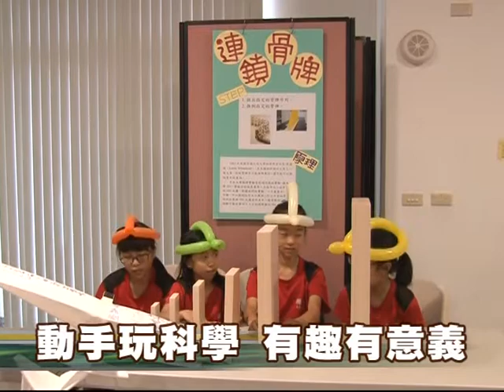104-05-26 大眾科學日 萬名師生學闖關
一年一度的科學盛事，第八屆大眾科學26日在彰化市聯興國小舉辦開幕式，縣內40所小學同步登場，超過萬名師生參與。透過多項科學教育活動，培養學生科學應用知識，提升創造思考能力，為彰化縣科學教育奠定優良基礎。

  開幕式由彰化師大學生安排「科學驚奇秀」表演，讓同學享受一趟科學驚艷之旅，聯興國小的畢業生也設計了10個關卡，讓與會來賓闖關體驗科學的奧秘。

　　大眾科學日在各地方政府的支持下，推動到各縣市國民小學，由國小畢業生自己設計科學闖關項目、製作海報、講解科學原理，讓學弟妹闖關學習，是一項以科學為起點、表達畢業生對母校思念與感謝，非常有意義的科學闖關活動。期望藉由活潑的教學方式讓學生學習用科學的方式思考，進而培養獨立思考與判斷的能力。